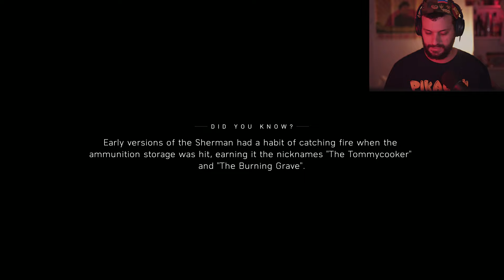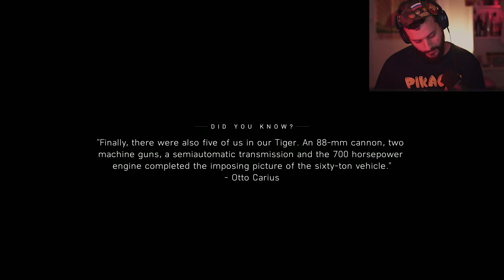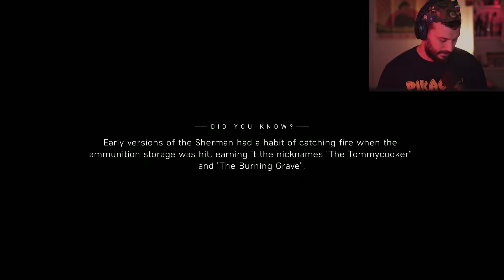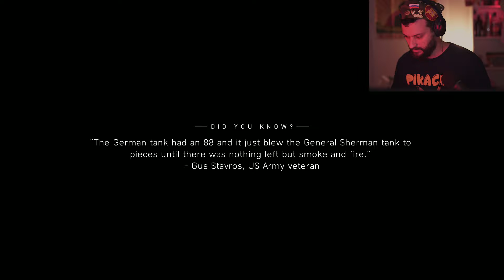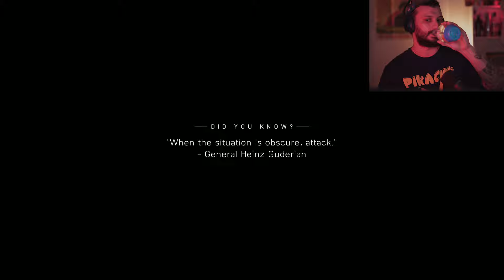BF5 TANK WAR! Battlefield 5 WAR STORIES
BF5 PART 16